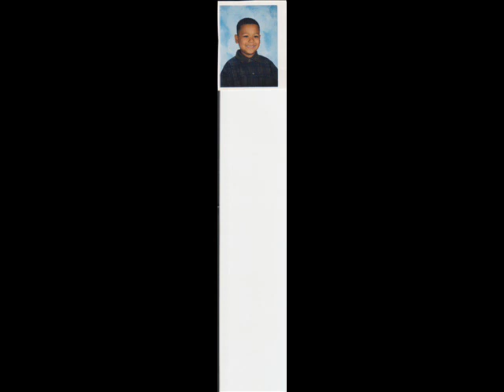R.I.P J-HEAVY LOVE YOU BRUH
J.DINO BLASCKO